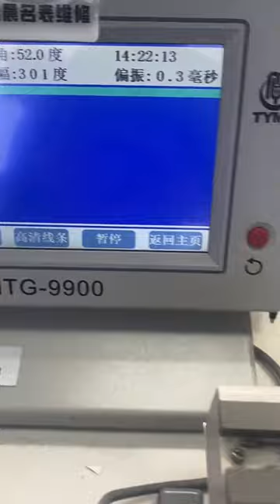Tissot Le Locle Routine Maintenance✅ Famous watch repair, be a caring watch repairer Chongqing Ruic